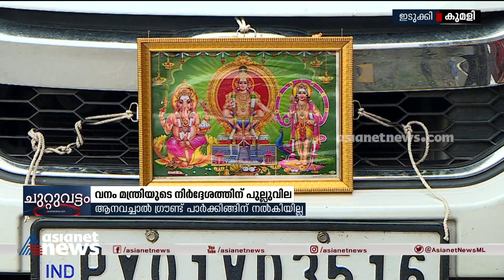വനം മന്ത്രിയുടെ വാക്കിന് പുല്ലുവില ആനവച്ചാൽ ഗ്രൗണ്ട് പാർക്കിങ്ങിന് നൽകിയില്ല Anavachal Ground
വനം മന്ത്രിയുടെ വാക്കിന് പുല്ലുവില ആനവച്ചാൽ ഗ്രൗണ്ട് പാർക്കിങ്ങിന് നൽകിയില്ല
Anavachal Ground | Parking | Sabarimala